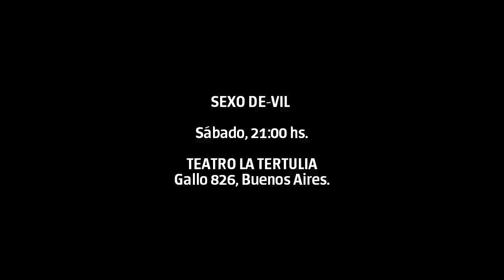El espectáculo del día 289 - SEXO DE-VIL. 13-05-15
Funciones: Sábado, 21:00 hs. TEATRO LA TERTULIA, Gallo 826, Buenos Aires.
Intérpretes: Pamela Campos, Priscila Favre, Sonia Isola, Carolina Pitetti, Cecilia Slamecka y Miguel Patiño.
Textos: Elias Miguez y Ana Franco.
Voz en Off: Emilio Espinoza.
Fotografía y filmación: Paula Schweizer y Javier Perrone.
Ilustración y diseño de Imagen: Matías Páez.
Diseño gráfico: Gisela Aroldo.
Diseño de Iluminación: Cristian Domini.
Diseño audiovisual: Paula Bruzzese y Javier Perrone.
Prensa: Tehagolaprensa.
Producción general: Hernán Stibanelli.
Asistencia de dirección: Gisela Aroldo.
Dirección: Elias Miguez.